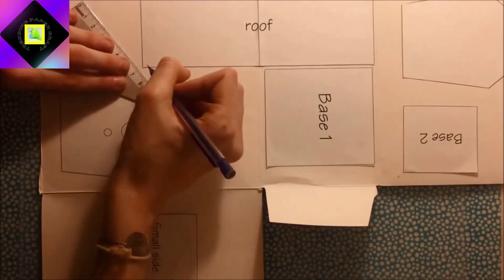Bird House Making With Paper || Trending Paper Crafts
Hi Friends,
   For more interesting paper craft videos visit our Trending Paper Crafts Channel.
Swan Craft
paper fan craft
Wall hanging craft
Rose flower craft
Multi colour paper flowers
Paper craft idea with match box
Amazing crown craft
Sunflower craft
Car craft
Lotus flower craft
Flower bouquet on card board
Umbrella craft
Basket with flowers
cute fox paper craft
cub paper craft
Gift Box & Envelope
Gift bag
Duck making
Shirt making with paper
Paper House
Rainbow making with paper and many more.